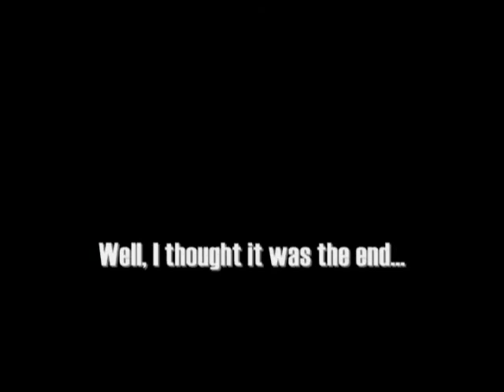Hunter Gatherers preview Part 2 low.wmv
Bloopers and silliness from a rehearsal of the play Hunter Gatherers by Peter Sinn Nachtrieb. Produced by Last Minute Low Budget Productions in Terlingua Texas. Starring Billy Miller, Martha Stafford, Greg Hunnicutt and Elizabeth Thompson.
     Hunter Gatherers performance dates are Thursday-Saturday April 22-24 and April 29-May 1 at the theater behind the store in Terlingua. Curtain time 8pm. For mature audiences only.